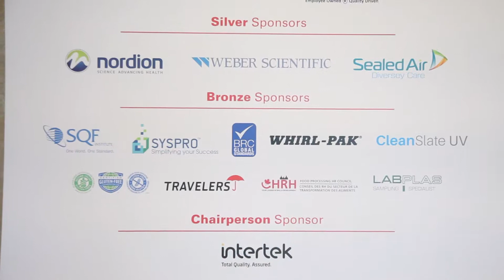Food Safety Atmosphere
Experience the atmosphere of the Food Safety Summit in Toronto, 2017